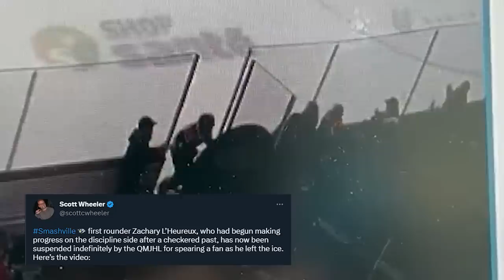He's lucky he wasn't BANNED for this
Zachary L'Heureux of the Halifax Mooseheads just had an insane interaction where he was accused of spearing a fan from the crowd, threatening not only his play this season but realistically his hockey career. We'll talk all that and more in today's hockey video!